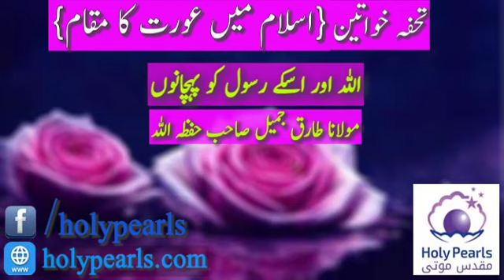Allah Or Usky Rasool Ko Pehchnu By Maulana Tariq Jameel Db